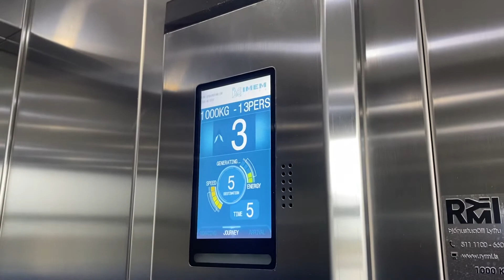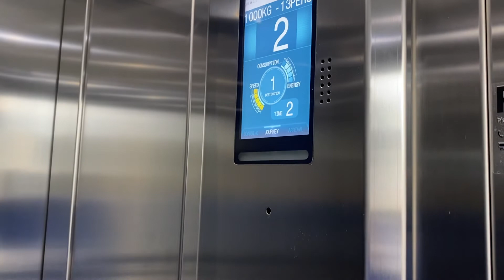New Imem Hafnarbraut 12D Kópavogur Iceland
Brand: Imem
Type: Traction
Capacity: 1000.kg 13.pers
Year installed: 2020
Floors:6 (-1,1,2,3,4,5)
stairway D